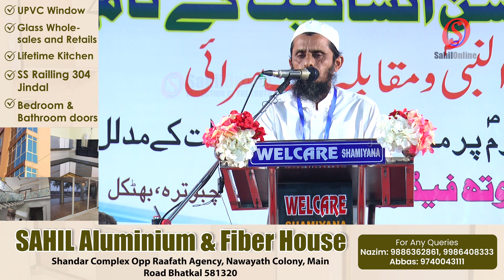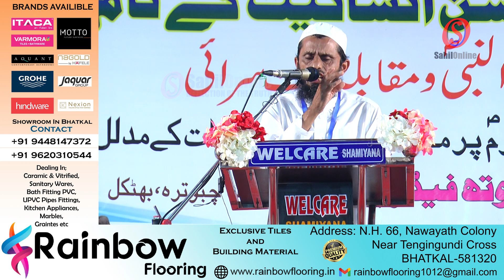Ek sham Mohsine Insaniyat ke naam | Maulana Ansar | BMYF Seerat Un Nabi program 2022 | Bhatkal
Ek shaam Mohsine Insaniyat ke naam | Moulana Ansar Madani bayan | Bhatkal Muslim Youth Federation Naat competition and Seerat Un Nabi Sallallahu Alaihi Wasallam (SAW) program 2022 | Bhatkal